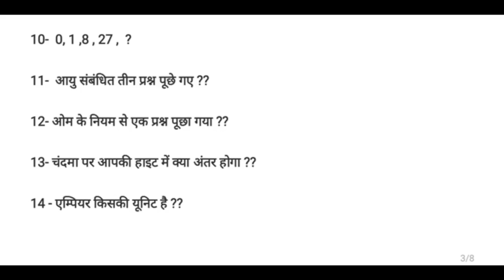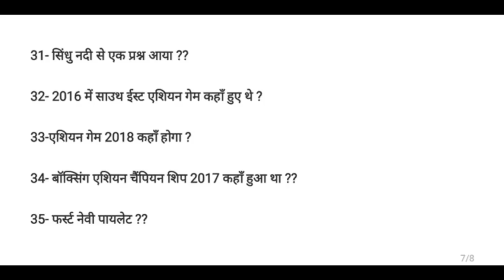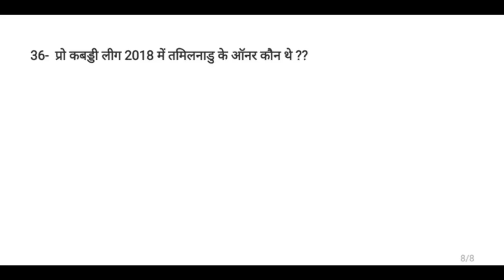Railway ALP & Technician 13 August 1st Shift Question Paper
सारे शिफ्ट के पीडीएफ पाने के लिए नीचे दिए गए लिंक पर क्लिक कीजिए:-

विषय सूची:-

दोस्तों आप लोगों ने अपने नाम का पहला अक्षर सेलेक्ट करो और देखो क्या निकलता है क्या होता या क्या आता है जैसे बहुत से गेम खेले होंगे आइये आज हम कुछ ऐसा करते है जिससे आपकी    Study भी हो सके और गेम में आप को A से लेकर Z तक सभी अक्षर मिलेंगे आप सभी अपने अपने नाम कहा लिंक ओपन कीजिये और देखिये आपको क्या पढ़ने को मिलता है सभी लोग Try जरूर करें।।

B-

C-

D-

E-

F-

G-

H-

I-

J-

K-

L-

M-

N-

O-

P-

Q-

R-

S-

U-

V-

W-

X-

Y-

Z-

                                "जय प्रभु बालाजी महाराज की जय"